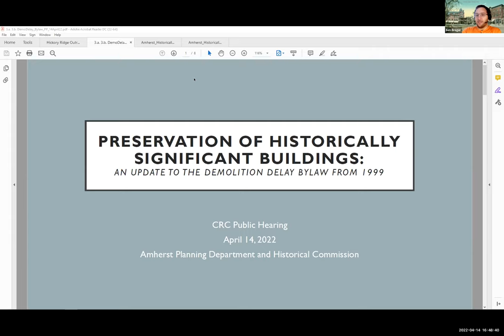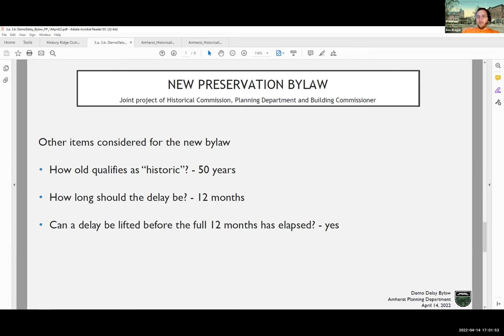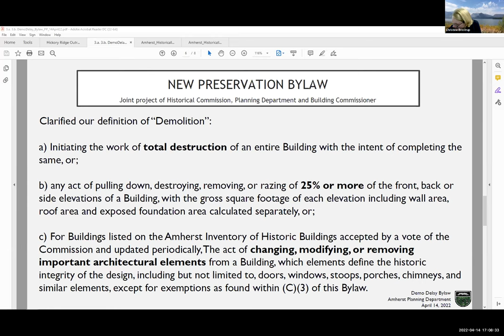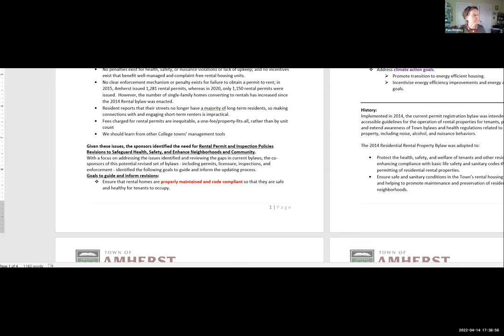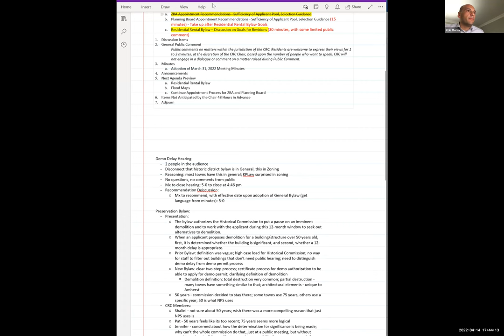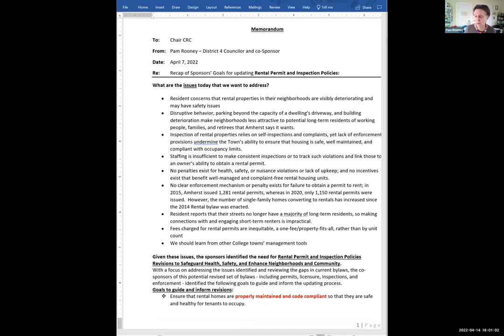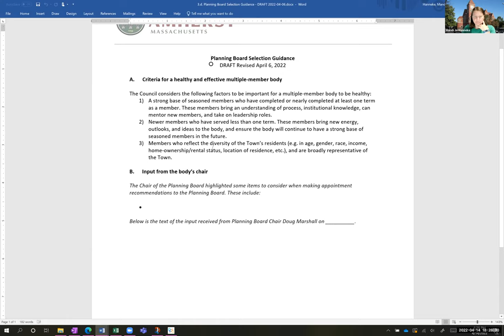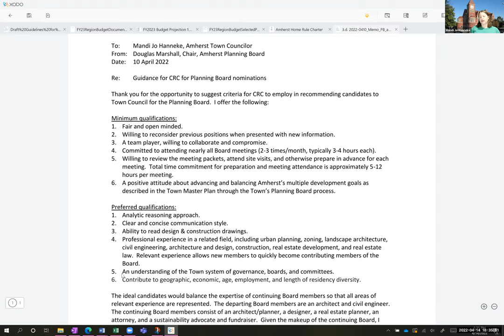Community Resources Committee Apr 14, 2022